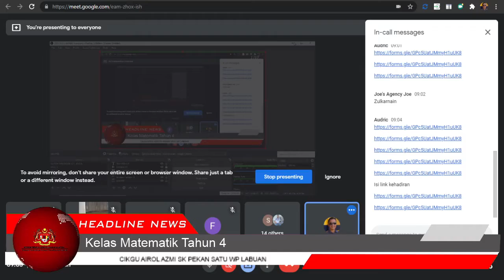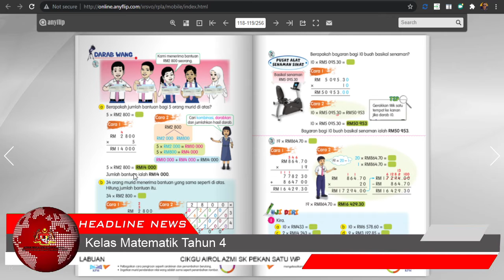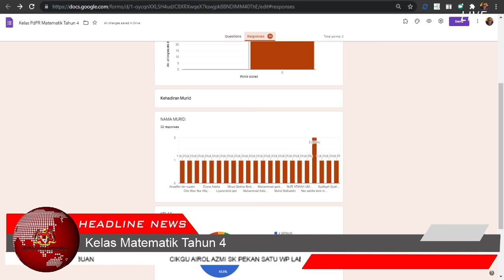KELAS MATEMATIK TAHUN 4 (2 JULAI 2021)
LATIHAN UJI DIRI (MS/117)

a SAMPAI f

LATIHAN UJI DIRI (MS/132)
No.1 & 2